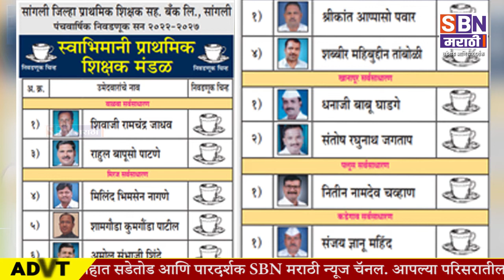ADVT | स्वाभिमानी प्राथमिक शिक्षक मंडळाच्या सर्व उमेदवारांना प्रचंड बहुमतांनी निवडून देण्याचे आव्हान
SBN MARATHI